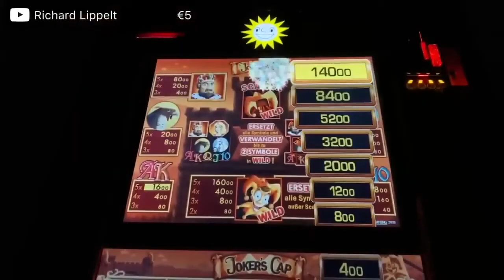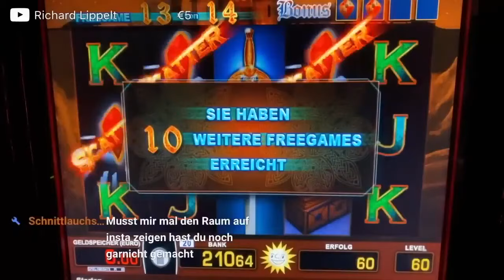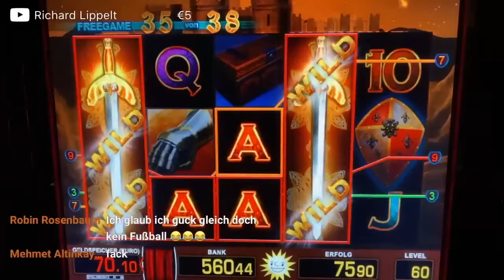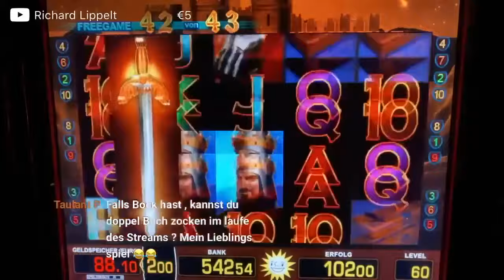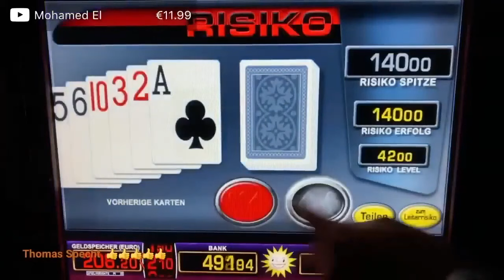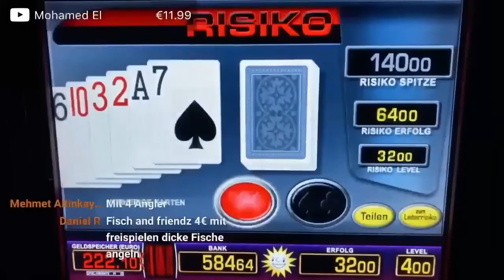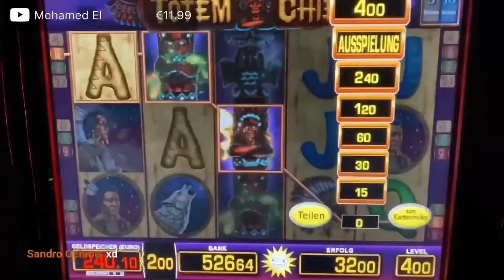Tizona MEGA Gewinne Freispiele Totem Chief 4€ 😱 Jokers Cap Indian Ruby Merkur Magie Spielothek